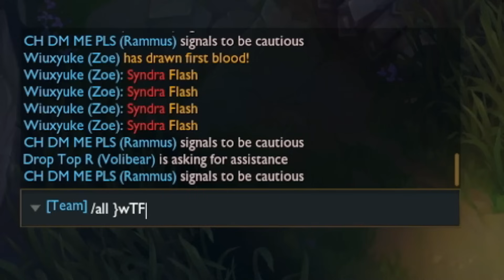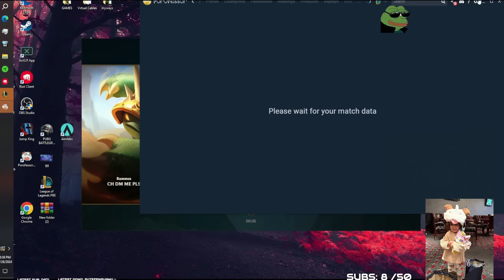I EAT TOWERS FOR BREAKFAST | TRICK2G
BIG BACK BEAR IS BACK AND HUNGRY FOR TOWERS

///CREDITS
Editor: Cory
Thumb: Geopi

Trick2g, Udyr , Udyr Season 14, Patch 14.16, Udyr runes, Korean Udyr, League of Legends memes, lol highlights, NA League of Legends